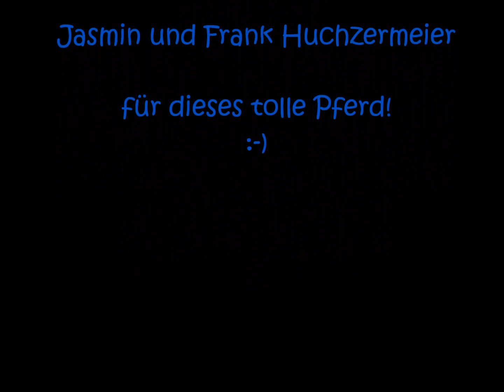"JF Rufs Blue Ice" erstes Longentraining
erstes Longentraining unserer 2 jährigen Buckskin QH Stute